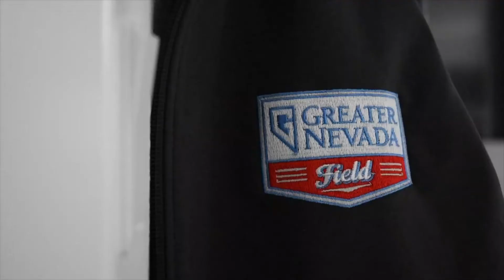Aces Loaded Podcast: Offseason Episode 2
On this episode, Voice of the Aces Zack Bayrouty sits down with Doug Drabek to discuss his career in the Major Leagues, that award, and what he expects transitioning from Amarillo to Reno this year!